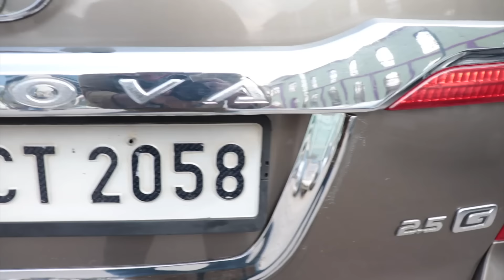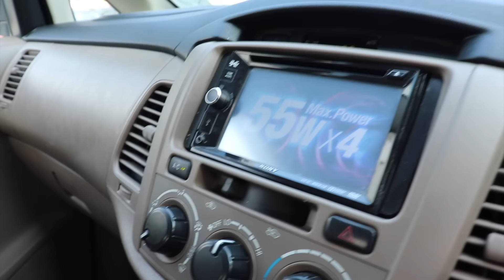इस दिवाली 1.5 लाख़ देकर INNOVA घर ले जाओ | Buy Cheapest innova for sale | mSharif Vlogs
Vlog 148
10 Oct 2019

About This Video:
Dosto is video me maine apko second car dikhayi he jo ki is dealer ke pass bahut hi achhi condition me he... agar video pasand aye to LIKE karde or dost aap mere channel per naye ho SUBSCRIBE karke hi jana. Thanks Dost.

PRIME MOTORS

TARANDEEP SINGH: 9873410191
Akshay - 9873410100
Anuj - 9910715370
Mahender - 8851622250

Address:
G-6 , NDM-1 BUILDING NETA JI SUBHASH PLACE NEW DELHI-110034